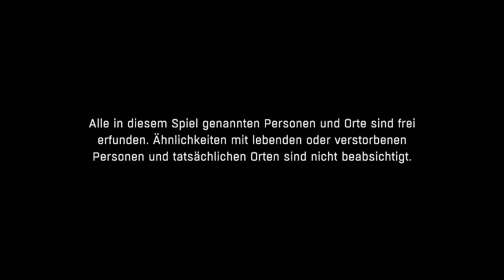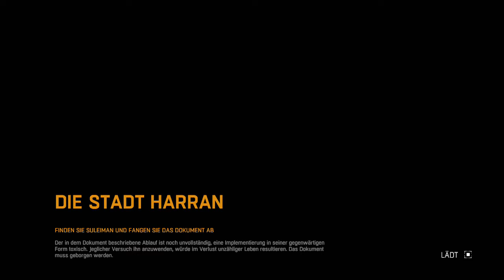Dying Light [X-One] [Prolog] [HD]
Zombies? Parcour? FP? Dieser Survival Titel hat es im wahrsten Sinne des Wortes brutal in sich!
Zombies schnetzeln auf 1000 verschiedene Arten und die ständige Angst vor der hereinbrechenden Dunkelheit!
Viel Spaß bei Dying Light!
Bei Fragen und Anmerkungen schreibt mir bitte ne PN oder nen Comment. =)

Bild und Ton Material sind Eigentum von Techland und werden zu Unterhaltungs- sowie Monetarisierungszwecken laut der Material Usage Policy genutzt.